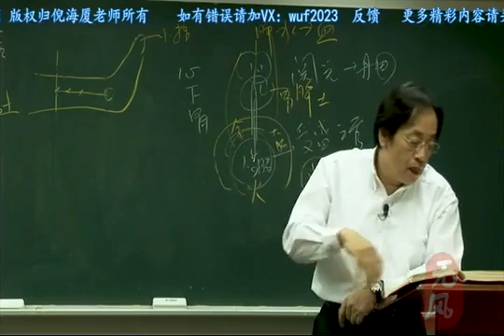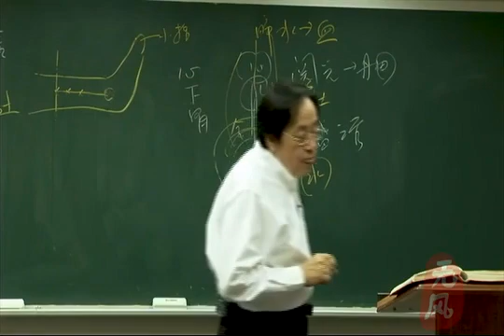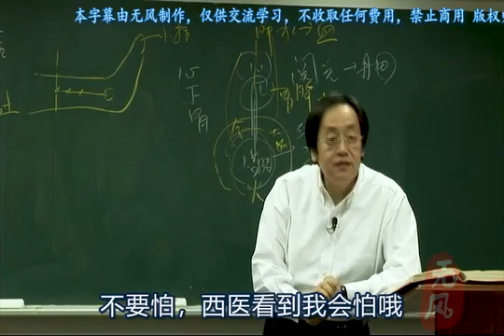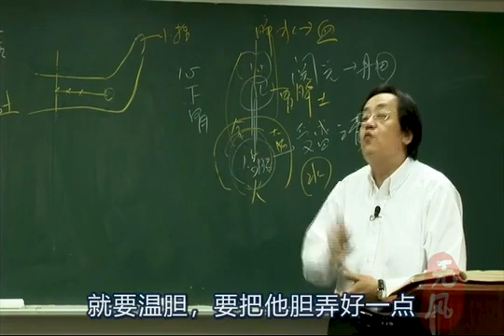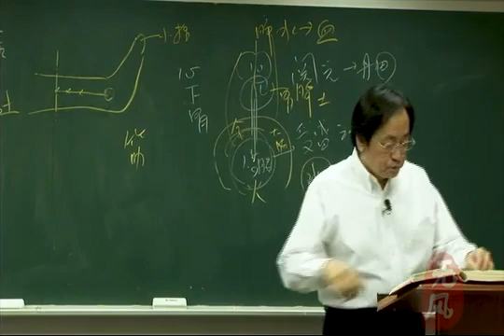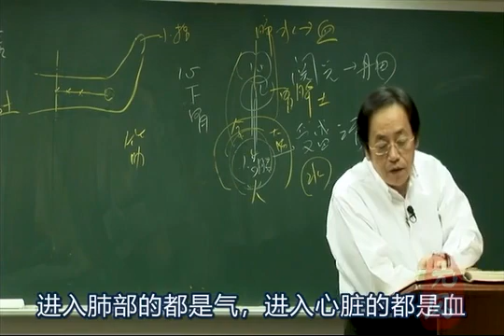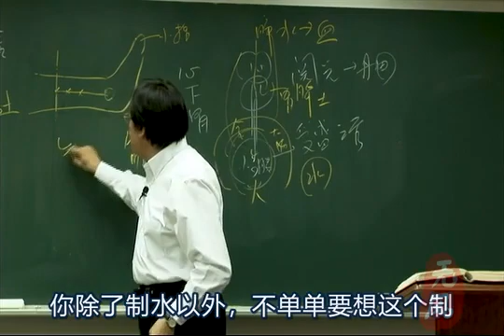倪海厦 黄帝内经 字幕版 第32集